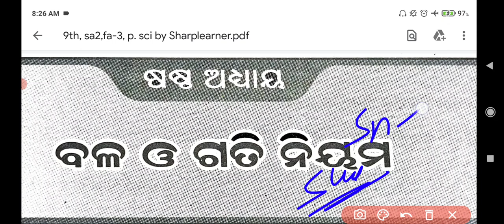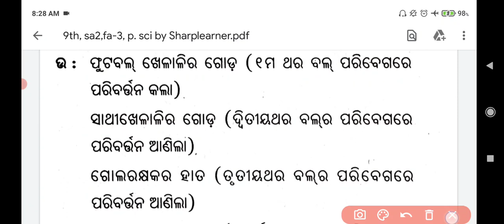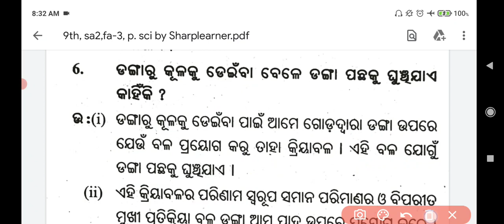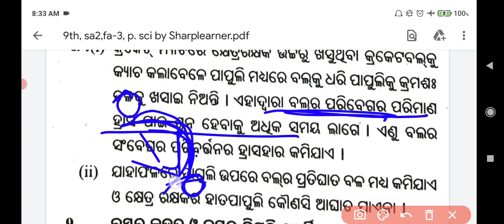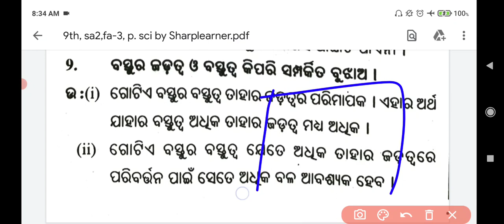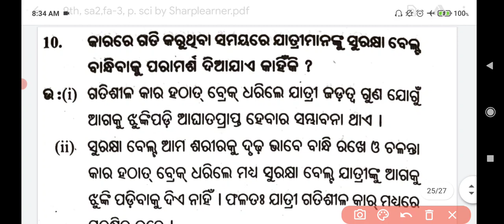Force and Laws of motion ll Class- 9th ll Science ll SA-1,FA-3 l Odia medium l class 9th sa2 Science